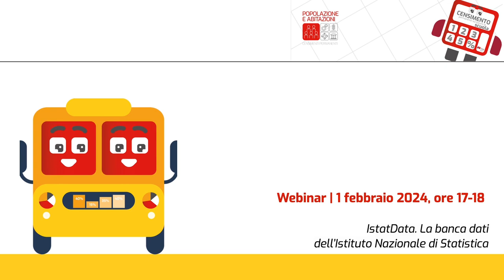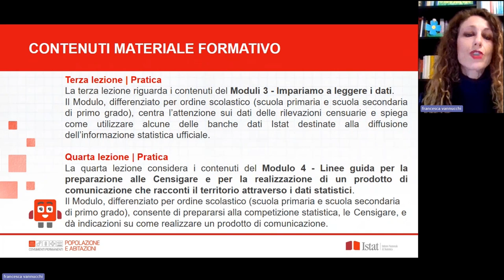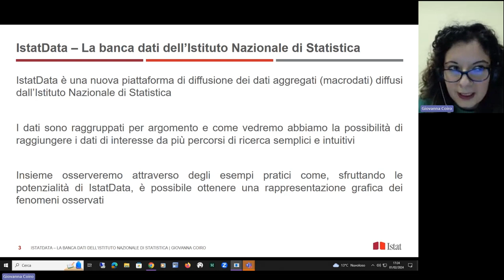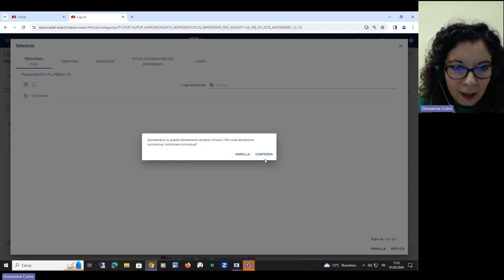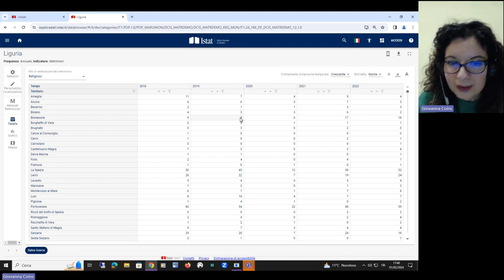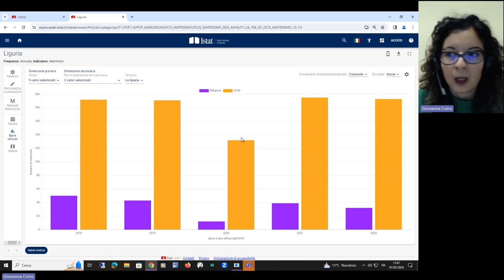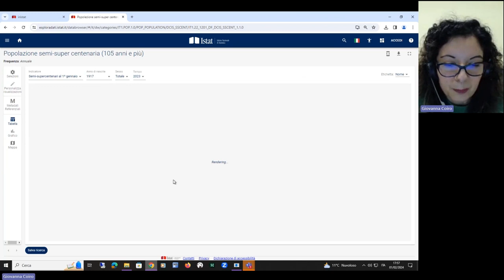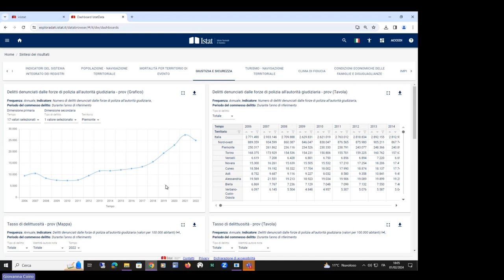Webinar "IstatData. La banca dati dell’Istituto Nazionale di Statistica”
Nell'ambito delle attività legate al percorso formativo de Il Censimento permanente sui banchi di scuola, sono organizzati due webinar con lo scopo di aiutare i docenti ad accompagnare i propri alunni alla scoperta del patrimonio informativo che l’Istituto Nazionale di Statistica produce, raccoglie in banche dati e diffonde attraverso piattaforme online. Il secondo, dal titolo "IstatData. La banca dati dell’Istituto Nazionale di Statistica" (1 febbraio 2024, ore 17-18), è dedicato a IstatData la nuova piattaforma per la diffusione dei dati aggregati dell'Istituto. Le successive attività organizzate in classe dagli insegnanti fanno parte degli appuntamenti programmati dall'Istat per la prima edizione della Settimana nazionale delle discipline scientifiche, tecnologiche e matematiche promossa dal Ministero dell’Università e della Ricerca, al fine di valorizzare l’apprendimento, la formazione e l’acquisizione di competenze nell'ambito alle discipline STEM.
Intervengono Francesca Vannucchi e Giovanna Coiro, Istat.